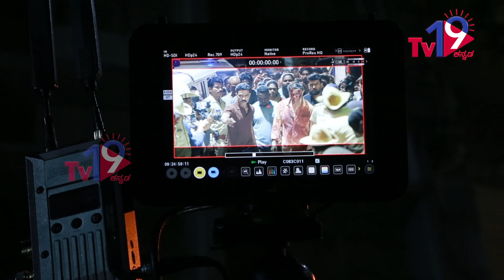Duniya Vijay Bheema Movie Climax | ಕೊನೆ ಹಂತದ ಭೀಮನ‌ ಕ್ರೌರ್ಯ ಹೇಗಿತ್ತು ಗೊತ್ತ?